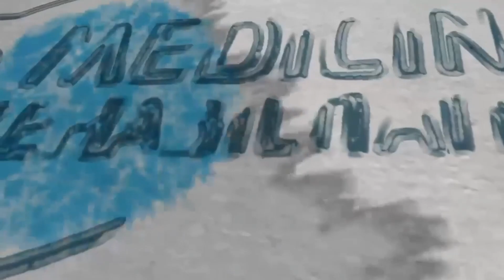Back Rehab Series: Plank Slidersaws